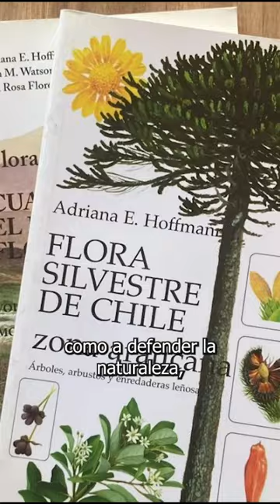Adriana Hoffmann, defensora de la biodiversidad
El 29 de este mes fue el natalicio de la gran bióloga y botánica chilena Adriana Hoffmann, quien gran parte de su vida se dedicó a estudiar y registrar la flora y fauna chilena, además de ser una gran defensora de la biodiversidad de los bosques nacionales. 🌳🌴🌲

En honor a ella, es que nuestro Programa de Cultura Natural, decidió nombrar a nuestro bosque en su honor.

¡Te invitamos a ver en este video lo que hemos realizado en nuestro bosque Adriana Hoffmann!